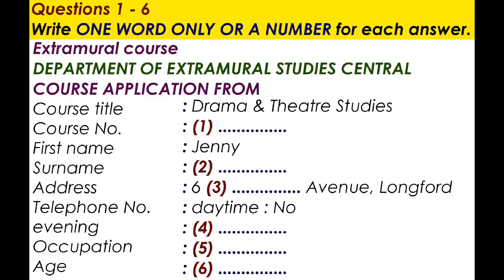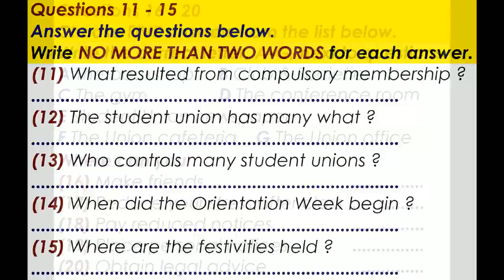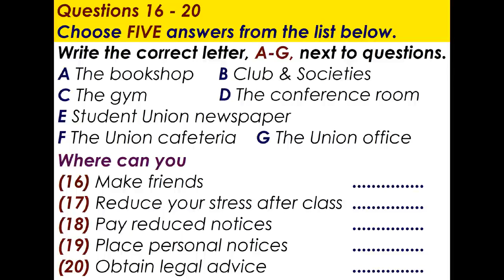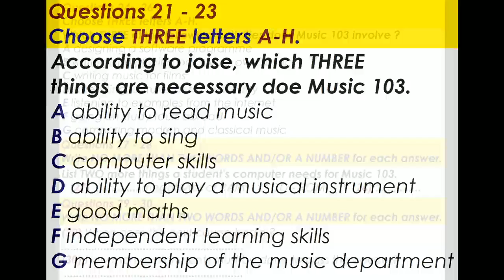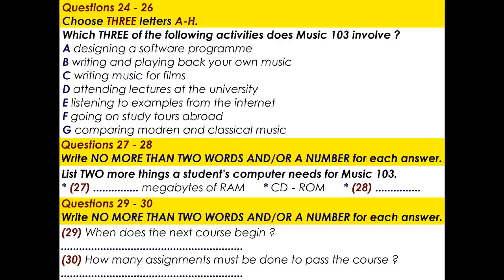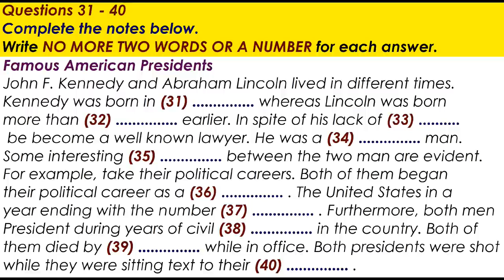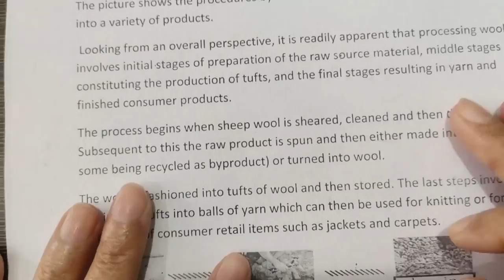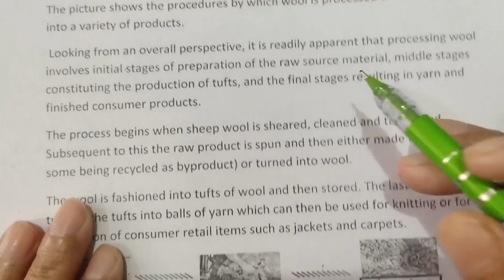IELTS LISTENING PRACTICE TEST 2022 WITH ANSWERS | 03.02.2022